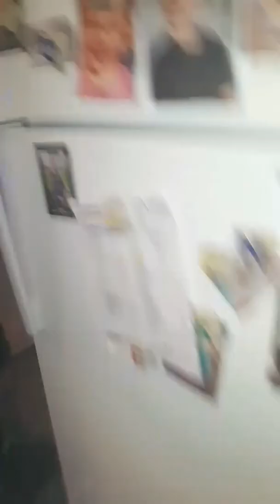Wolf man wakes the rattler doris gets peed lol!